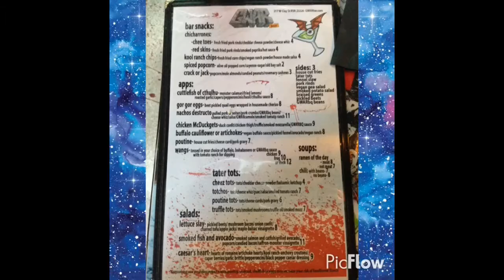Vampirates go to GWARBAR 4/23/15